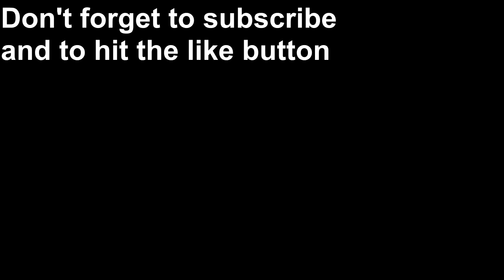Happy people, Round of Applause, Cheering Crowd